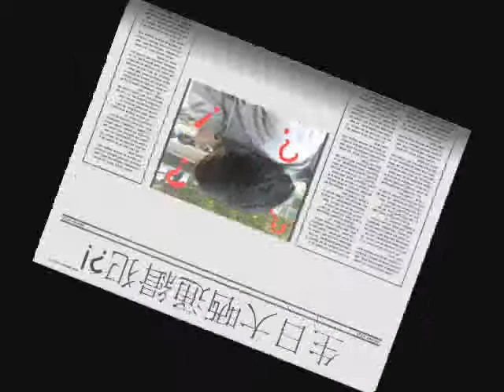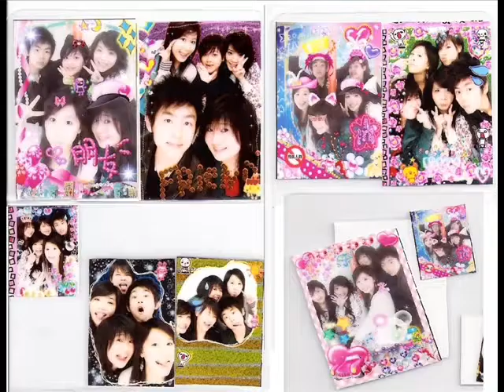黃鈺盈大吉大利